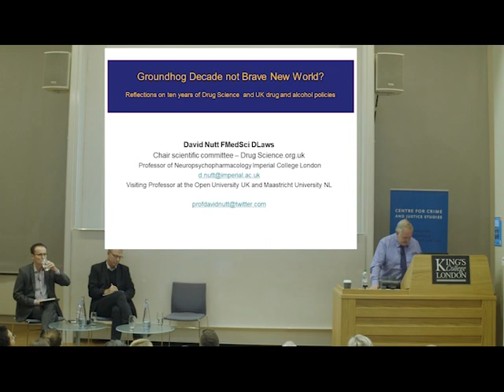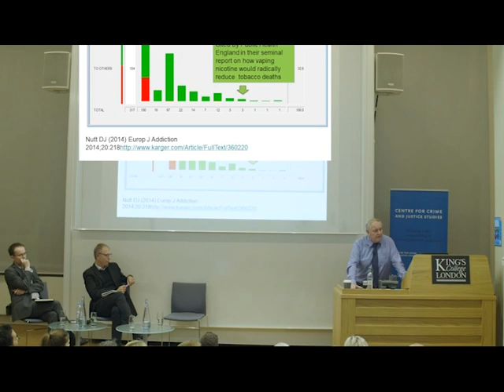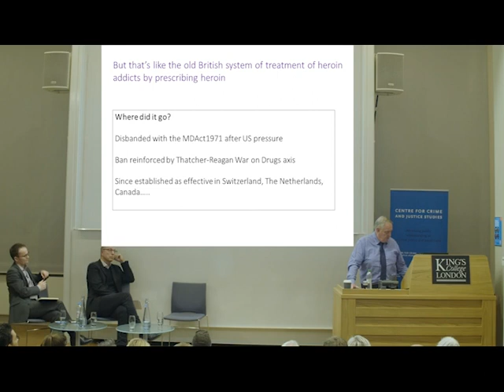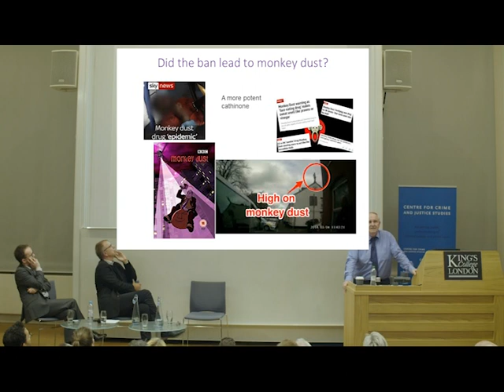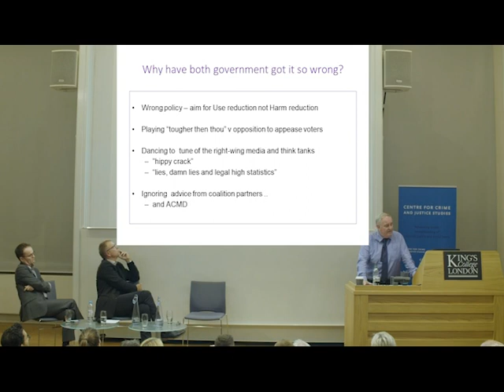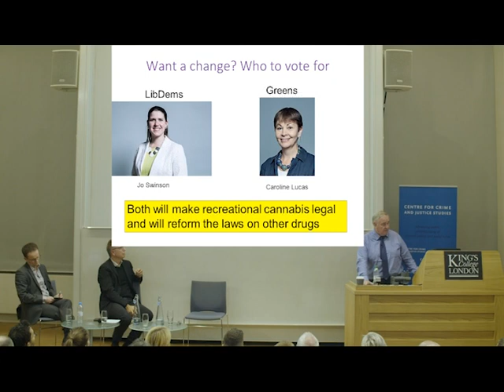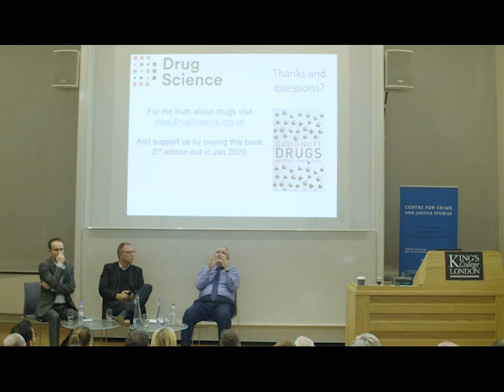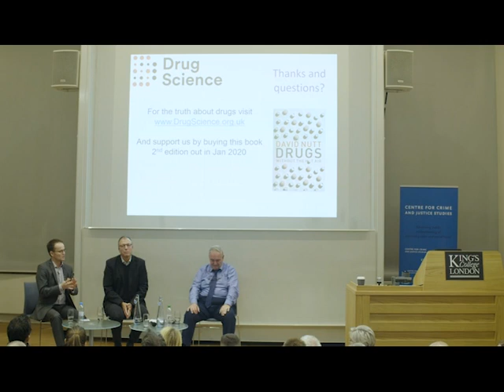Professor David Nutt: CCJS speech and reception 2019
This event was held ten years to the day that Professor David Nutt was fired from his role as chair of the Advisory Council on the Misuse of Drugs for standing for drugs policies grounded in science and evidence.

Now a decade later, we held another event with Professor Nutt to take stock and discuss what has changed over the period and what still needs to be done in order to see a world where drug control is rational and evidence-based; where drug use is better informed and drug users are understood; and where drugs are used to heal, not harm.